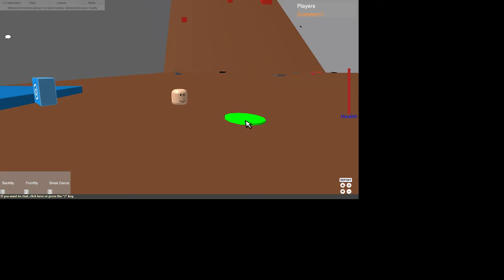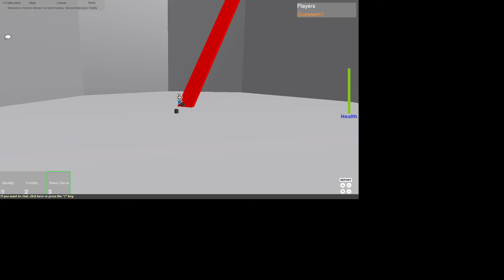Today We Are Going To Crash Some Cars Down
Lets watch it lol